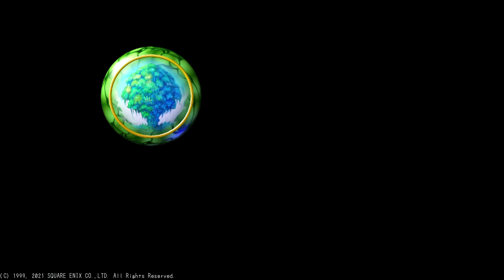聖剣伝説LoM HD #68 マナ (vsマナの女神) 【マナの聖域編②】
HDリマスター版『聖剣伝説 LEGEND OF MANA / 聖剣伝説 レジェンド オブ マナ』 (Switch) ※ネタバレあり
1周で全イベント68個攻略、「サボテンくん日記」をコンプリートした時のプレイ動画

以下の部分はカットしました。公開がOKになれば変更します。
・エンディング部分。エンディング部分とは、本ソフトの最終決戦のバトル終了後から、「The End」「To be Continued」「Fin」といった表記が表示される、あるいは自動的にタイトル画面に戻るといった物語の終了が示されるまでの区間を指します。

マナの聖域編 #2/2
主な登場人物：マナの女神、草人、花人
ボス：マナの女神 (マナの聖域)

忘れさられた“愛”
忘れられない“夢物語”

1999年に発売された「聖剣伝説」シリーズ4作目である『聖剣伝説 レジェンド オブ マナ』が、グラフィックの高解像度化、背景やUIの描き直しが施され、HDリマスター版として登場する。
『聖剣伝説 レジェンド オブ マナ』は、“ファ・ディール”の世界を冒険するアクションRPG。
シリーズのテーマである“マナ”を巡る物語が、絵本のようなグラフィック、幻想的な音楽の中で描かれる。
“アーティファクト”と呼ばれる工芸品を地図上に置くと、町や森、人々が現れ、新たなストーリーが動き出す“ランドメイク”システム。
どんな物語が紡がれるのか、すべてはあなたの“ランドメイク”次第で変化する。

（2021年/switch）

ジャンル　　　　　　：アクションRPG
対応機種　　　　　　：PlayStation
開発元　　　　　　　：スクウェア
発売元　　　　　　　：スクウェア
プロデューサー　　　：河津秋敏
ディレクター　　　　：石井浩一
アートディレクター　：津田幸治
キャラクターデザイン：亀岡慎一
シナリオ 　   　　　：井上信行、生田美和、八木正人
音楽 　　　　　　　 ：下村陽子
発売日　　　　　　　：1999年7月15日
売上本数　　　　　　：約82万本